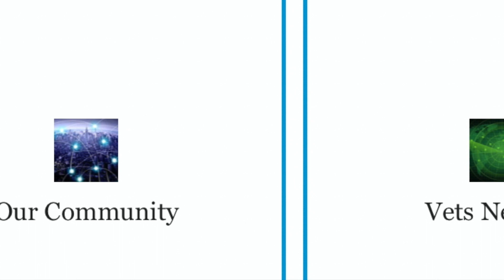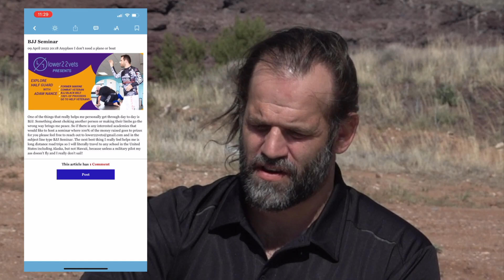Lower22Vets | Veteran Suicide Prevention | Support Our Troops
In this Installment Ryan Jeske sits down with his good friend Adam Nance, a Marine Combat Vet who has recently developed an App that aims to reduce the suicide rate among our Veterans. Just for signing up you enter the drawing pool for the Monthly Give-Aways of amazing high-end gifts tailored toward Vets, but that's not where the service ends.

The App is called Lower22Vets and is now available on mobile devices. It works like any other Social Media App in that you can post pictures, content, links, memes or even just your own thoughts, ideas or questions and interact with other Vets. Think of it as a Veteran friendly, uncensored combination of Facebook, Instagram and Twitter all rolled up into one!

Additionally, Veterans can set up a profile and use the App's "Location Services" to link you up with other like-minded Veterans in your area. Whether you're looking to go to a new gym and would feel welcomed knowing it's frequented by a number of vets or you're just trying to catch dinner or a movie and are looking for some company, the Lower22Vets App will serve your needs. Not to mention every month you will be eligible to win one of many amazing prizes!

AMAZON Shoppers! A percentage of your purchase will go to support Prescott Caliber Club by simply CLICKING

MY PATRIOT SUPPLY is a great online resource for great Emergency Preparedness Gear. If you are thinking about making a purchase from them, please consider accessing their store from our link here!

EMP Worries? Look no further than for 100% EMP PROTECTION for your Home, Vehicle, Generator and even your Ham Radios!

What is "Prescott Caliber Club"?
Founded in 2018 by Ryan Jeske, PCC is a Federally Licensed 07/02 SOT, Manufacturer of Firearms. Additionally we specialize in Emergency Preparedness supplies and gear in our retail store.

COPYRIGHT:
NO part of this production may be reproduced, distributed, or transmitted by any means or in any form, including photocopying, recording, or other electronic or mechanical methods without the express written permission of Jeske Defense Strategies, LLC.

To send us a package through the mail please send to the following address:
Prescott Caliber Club